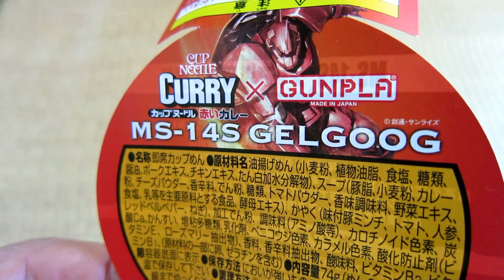シャア専用ゲルググ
日清カップヌードルのおまけでシャア専用ゲルググのプラモデルをゲットです。